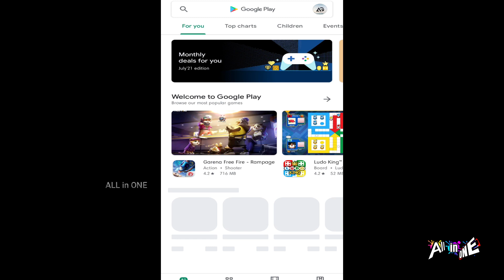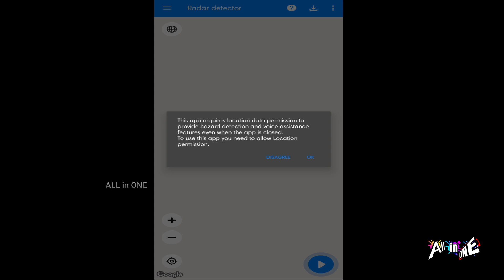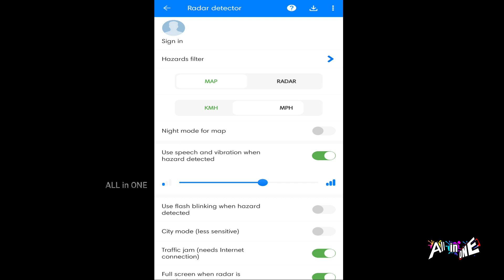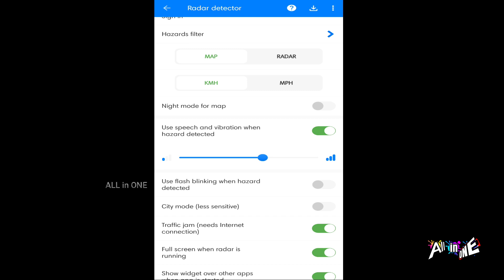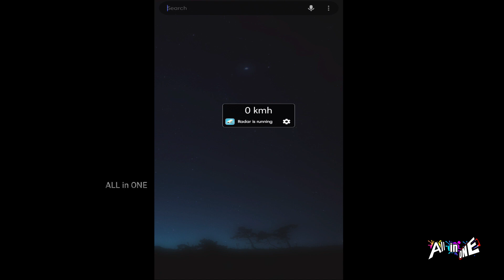SPEED CAMERA DETECTOR | SPEED CAMERA RADAR | ANDROID APP REVIEW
നമ്മളുടെ റോഡുകളിലെ സ്പീഡ് ക്യാമറകളെ വളരേ ദൂരെനിന്നും കണ്ടുപിടിക്കാൻ, ഓരോ റോഡുകളിലെ വേഗത പരിധി അറിയാനും ഉപയോഗിക്കുന്ന ഒരു ആൻഡ്രോയ്ഡ് അപ്ലിക്കേഷൻ ആണ് , സ്പീഡ് ക്യാമറ റഡാർ,.
ഈ ആപ്ലിക്കേഷൻ എങ്ങനെ ഉപയോഗിക്കാം ??
ഇതു കറക്റ്റ് ആയി വർക് ചെയ്യുന്നുണ്ടോ?? എന്നൊക്കെയാണ്  ഈ വീഡിയോയിൽ ഉൾപ്പെടുത്തിയിരിക്കുന്നത്.

കൂടുതൽ വീഡിയോകൾക് വേണ്ടി , സബ്സ്ക്രൈബ് ചെയ്യുക..

This application is used to detect hazards on the road, such as speed cameras (mobile ambush, static speed cameras, red light cameras), speed bumps, bad roads and etc.
This application uses database of hazards previously detected by other users.
The latest version supports all the countries of the world!

⌚ Good news ! Application supports smartwatches on Android WearOS

GETTING STARTED

1. If you just installed the app you will need to go to menu "Update databased" to download and install the latest database of speed camera for your region (country).
2. To run the hazard detection mode, press the "Start" button. at the bottom right of the screen.
3. The application notifies only the dangers that are along your route.
4. You can call main setting, swiping from the left edge of the screen to the right.
5. You can call dangers filter that you want to discover swiping from the right edge of the screen to the left.
6. To add a new danger, tap on the SPEED at the bottom of the screen.
7. Sign in to edit and remove current POI

Starting with app version 2.0 user can sign-in in app's community (using your Google Account).
Registered users have more permissions to manage POI objects (danger) on the map, for instance, user can explicitly delete irrelevant POI from common database.

The workflow of the application differs from the hardware radar detector. Hardware radar detector - is a passive receiver that does not block the signal to which it is set, but simply notify the driver of the presence in the field of the radar radio interference.
This application works differently, it uses a database of hazards previously detected by other users. For example, if the application is informed about mobile ambush, it means that at this point can probably be mobile ambush.

Any user can add new hazard to shared database. Also user can influence on rating of hazard (when user get danger alert he can define whether danger exists or not in fact).

The application plays the sound and shows hazard on the map and distance to this hazard.

If you are connected to the internet you will be able to monitor the traffic jams.
There is a feature update the database of the hazards.

The application may run in the background (even when the screen is off), just enable option "Use speech when hazard detected".

★★★ Features ★★★

★ Map or Radar view mode (no need Internet to render data)
★ Night mode for Map is supported (enabled in settings)
★ Night mode adjustment on screen
★ 3D tilt on map support (3D buildings)
★ Map auto zoom and rotation map along the way
★ Dashboard with current speed
★ 260 000 active hazards POIs around the world (check your country in FREE version of this APP at first)
★ Daily database updates!
★ Support voice alerts
★ Support of working in background or with other Navigation APPs
★ You can add their own POI to shared database

Be careful on the road and good luck!